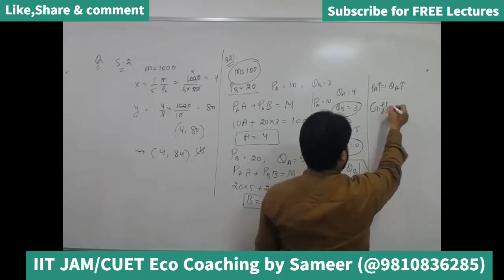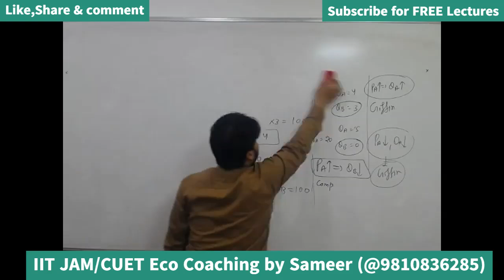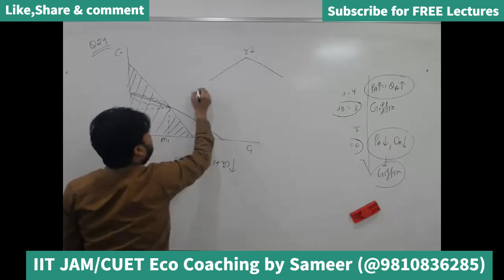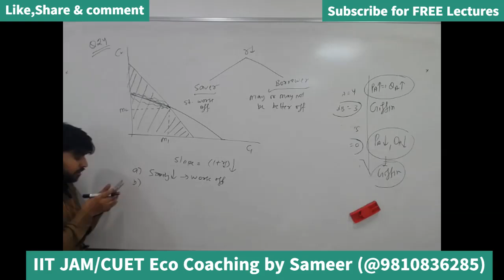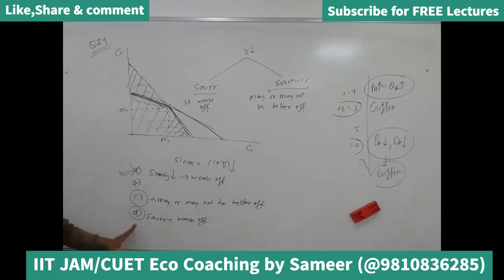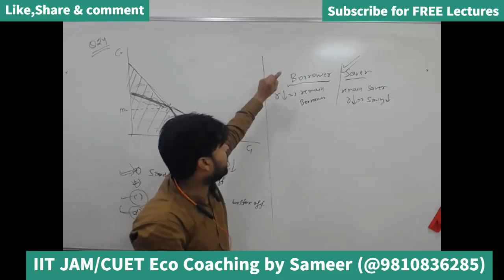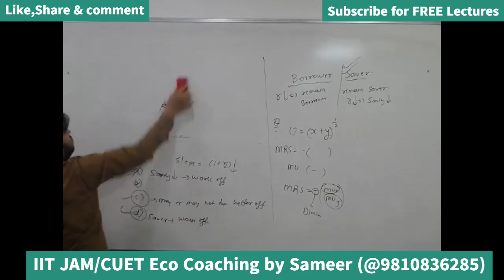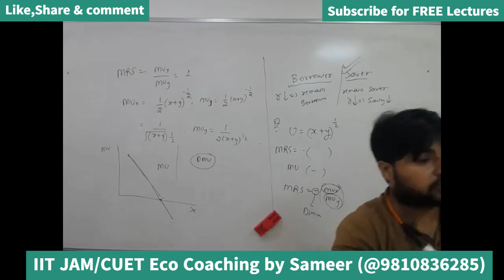MICRO | DPPs of consumer theory Part-D / IIT JAM/PG ECO by Sameer Chaudhary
Welcome to IIT-JAM Eco 2024! In this video, renowned economist Sameer Chaudhary discuss the VERY important points ie
Whether you're a IIT JAM student or someone interested in mastering the subject, this video is your ultimate resource.
In this comprehensive tutorial, Sameer Chaudhary will cover essential topics.. From understanding the fundamental principles to analyzing real-world economic scenarios, you'll gain a solid foundation in this complex field.

To help you prepare effectively, Sameer Chaudhary will share valuable study techniques and resources:

Recommended textbooks and readings
Effective note-taking strategies
Practice problems and exercises
Online resources and supplementary materials
Whether you're preparing for an exam or simply eager to enhance your understanding of IIT JAM Economics, this video is your go-to guide. Join Sameer Chaudhary and get ready to conquer IIT JAM ECONOMICS!

Let's excel together on our journey towards economic expertise!